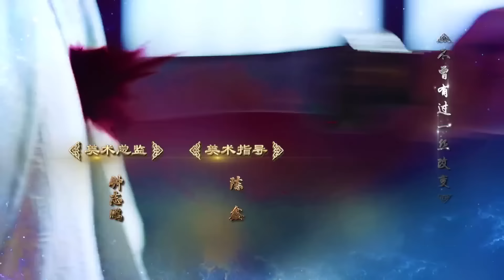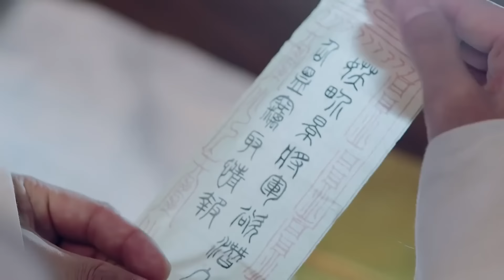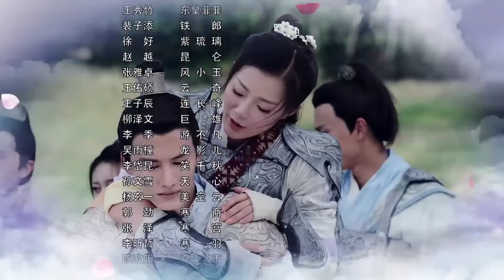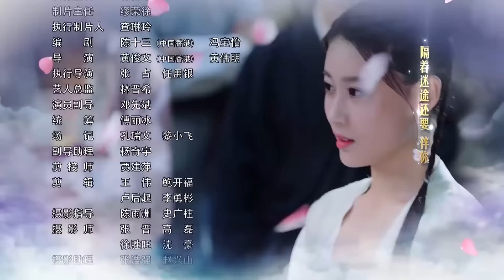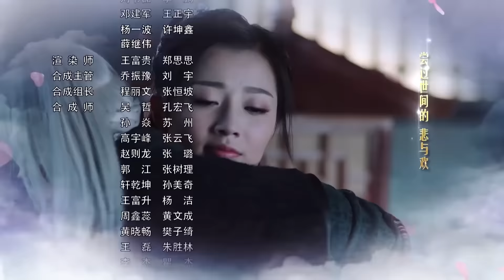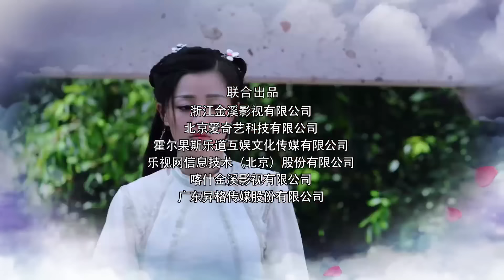Великий мастер даосизма 4 серия (русская озвучка) дорама The Taoism Grandmaster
Название: Великий мастер даосизма
Другое название: The Taoism Grandmaster, 玄门大师
Количество серий: 46
Жанр:  уся, сянься, фэнтези

Описание:
Более трех тысяч лет назад было предсказано, что надвигается апокалипсис и что один даосский гроссмейстер появится, чтобы спасти мир. Чтобы дать людям шанс на борьбу, бессмертные собрали команду одаренных людей в поисках священного щита.